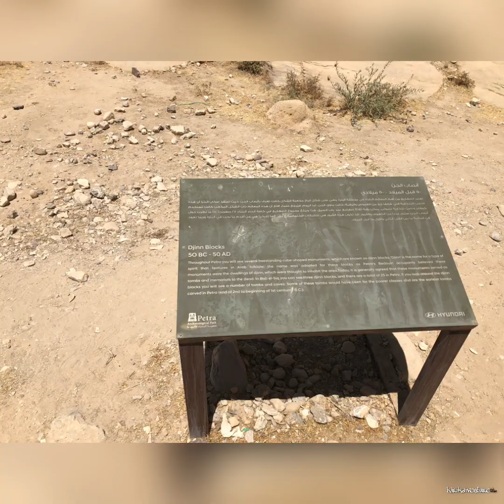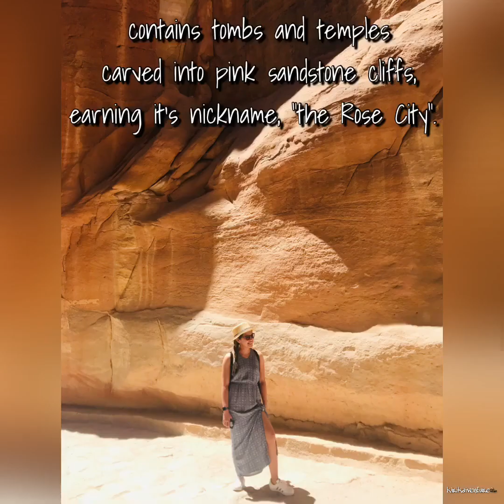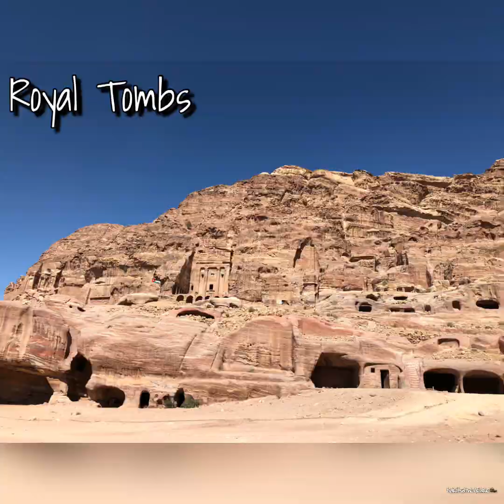PETRA (7 New Wonders of the World)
After 5 hours and 30 minutes of walking and climbing ( plus 2 hours going back), we made it to the top!!!

Credits:

Diviners X Reill - Slow
Aeden & Um41K - Ain’t Nobody Perfect